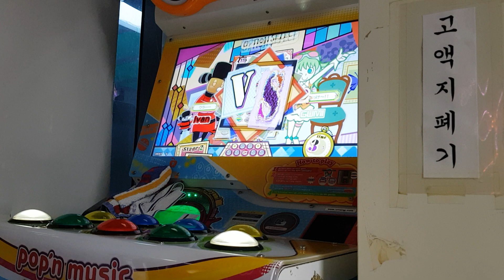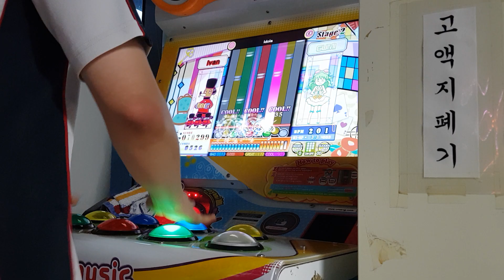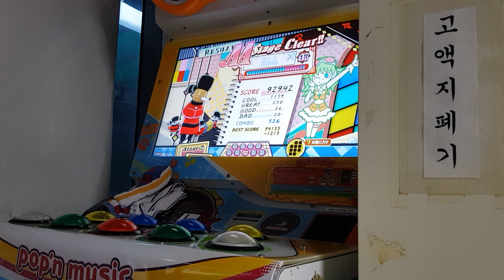Idola 48 AA